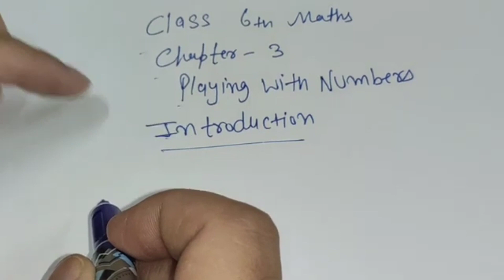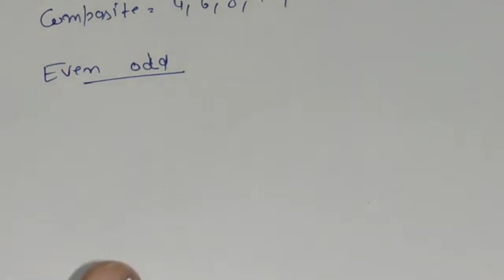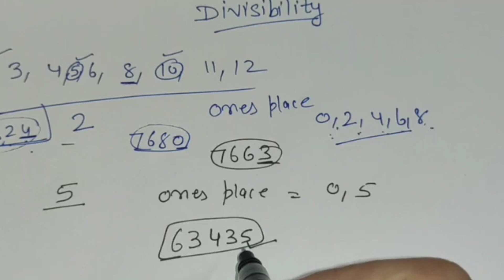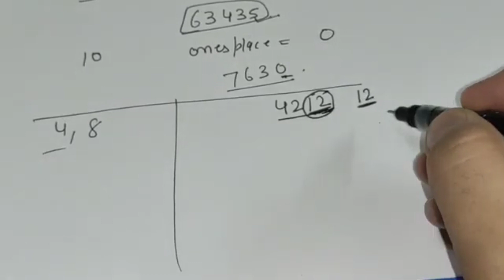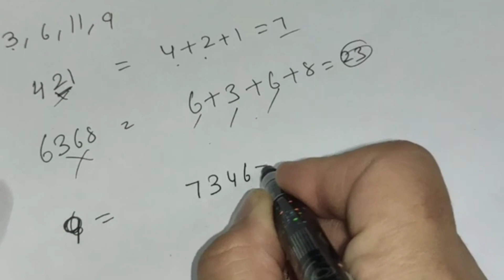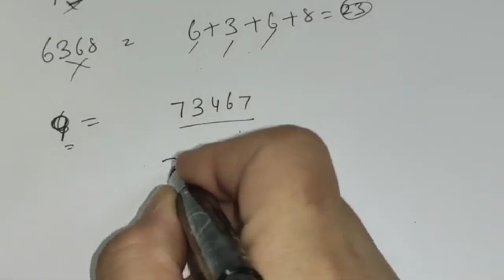Introduction Chapter - 3 Playing with Numbers || Class 6th Maths || New Book